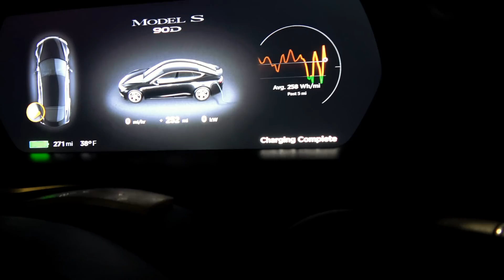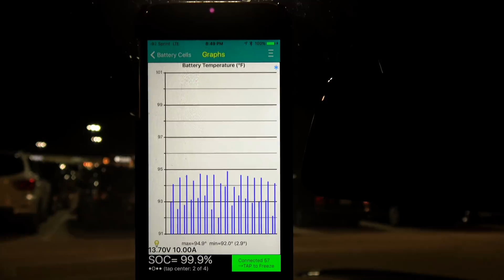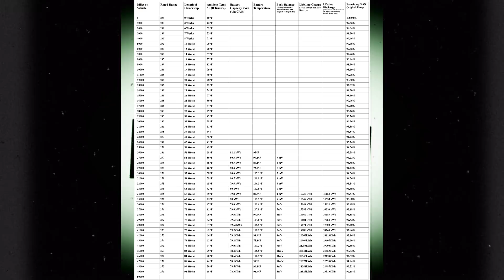Tesla Model S 90D: Rated Range Degradation 49000 Miles 94 Weeks Ownership W/Chart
Down again. Dropped one mile. Chart and Graph have been updated. Car now has 87% of ADVERTISED Capacity.

►►►You can get UNLIMITED Supercharging and $1000 discount on purchase of your Tesla Model S or X by using my Referral